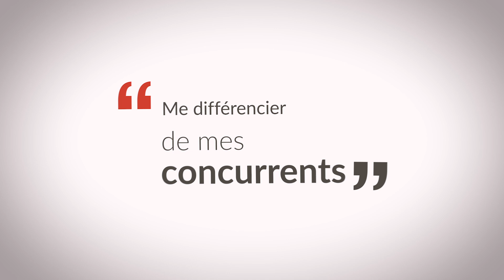PIXIM VOEUX 2019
Moi, pour 2019, je vœux...